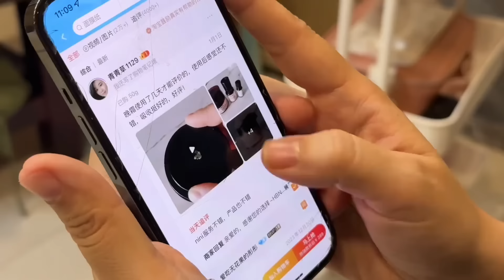微笑就身材和脸蛋保养请教香港盈盈，盈盈教了微笑，微笑却做不到